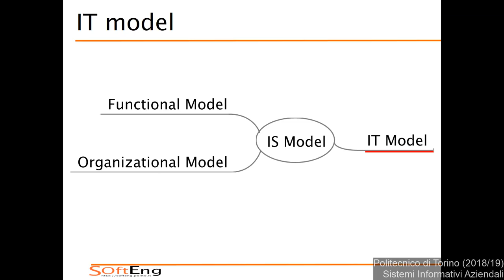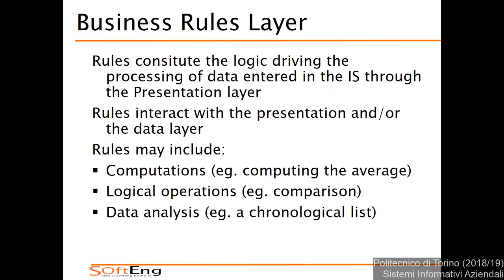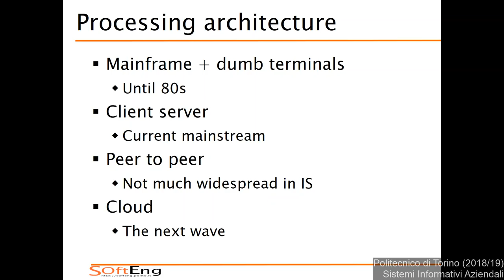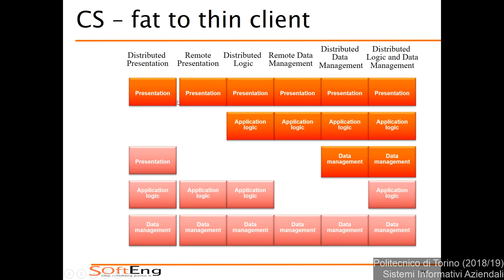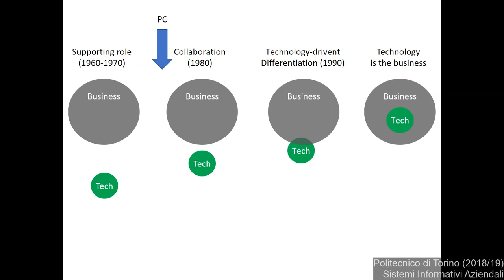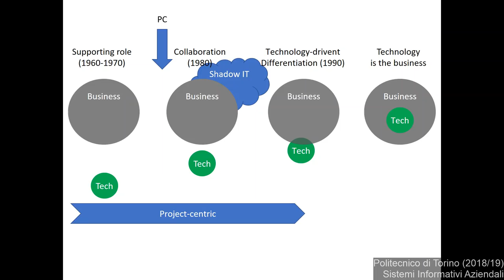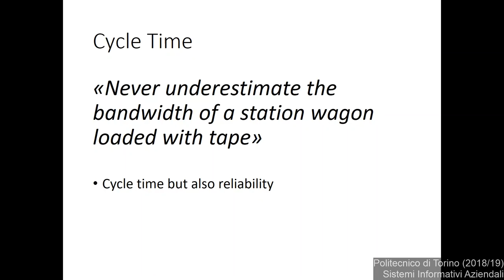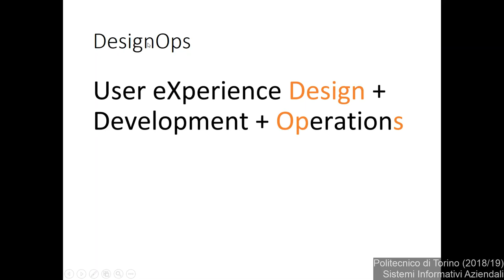SIA-2018-L06: Il Modello IT (Information Technology). DevOps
Lezione 06 del 11/10/2018: Il Modello IT (Information Technology). DevOps.